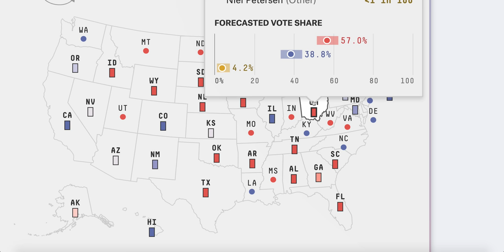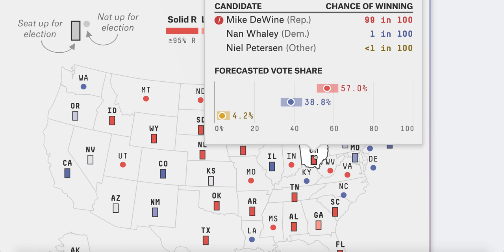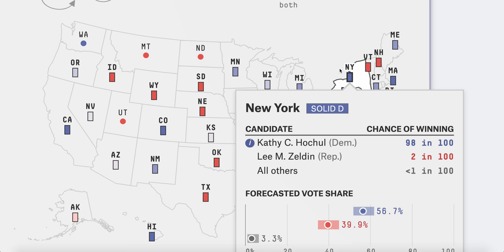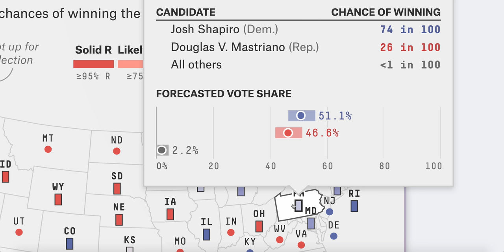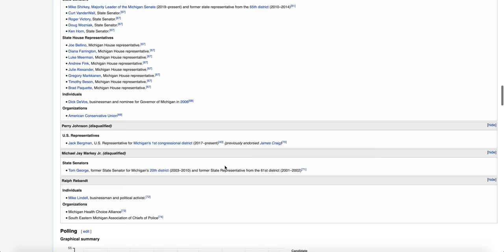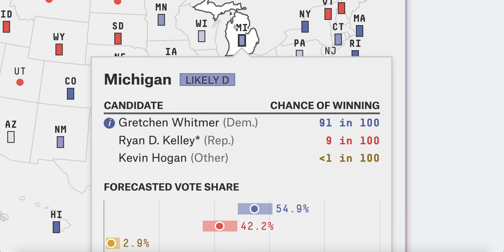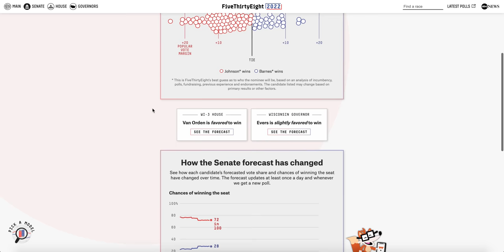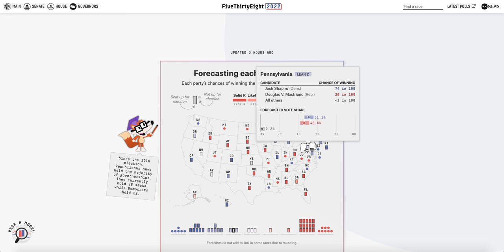Democrats Will Likely Build Back the “Blue Wall” in 2022